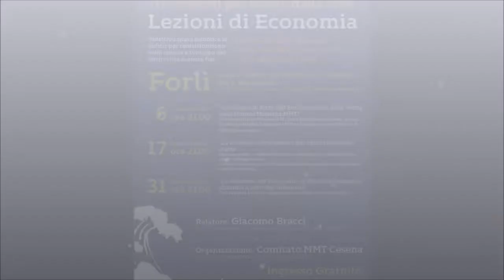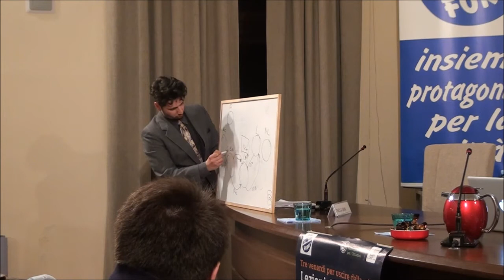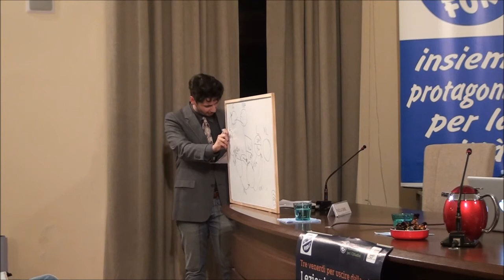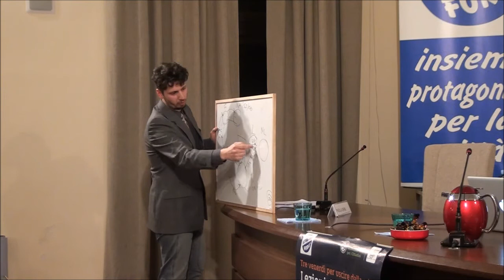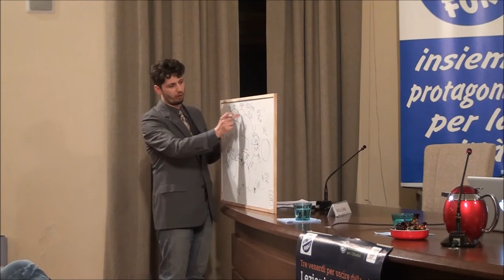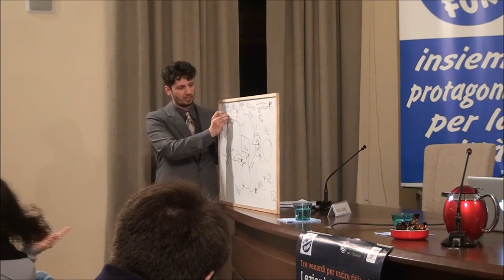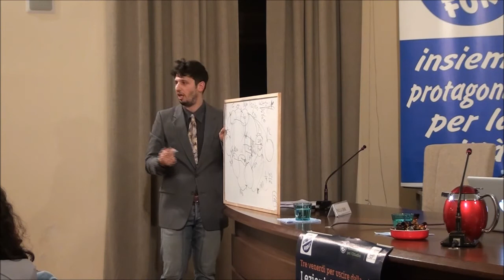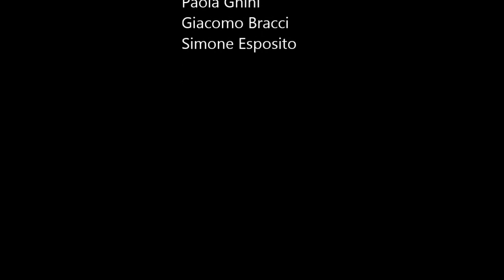Simone Esposito (EPIC) - Sussidiarietà Circolare e Piani di Lavoro Garantito (Forlì, 31/01/2014)